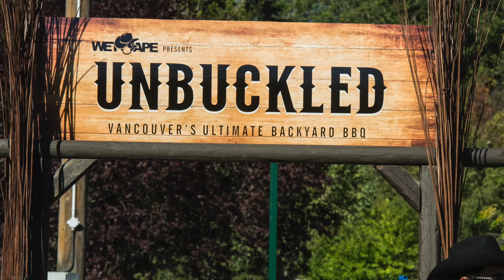Unbuckled in stanley park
Unbuckled is Vancouver’s Ultimate Backyard BBQ combines casual sporting competitions, picnic eats and drinks, alt-country and bluegrass rhythms, and plenty of good times all in the heart of the city.